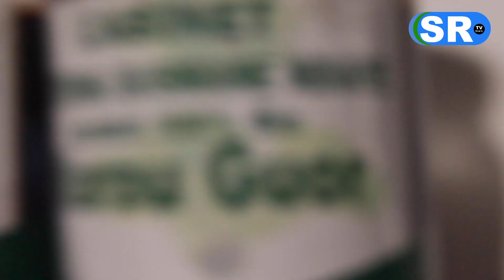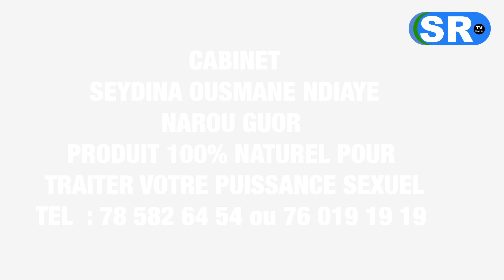NAROU GORE est un produit naturel pour traiter votre puissance sexuel avec narou gore ta femme...